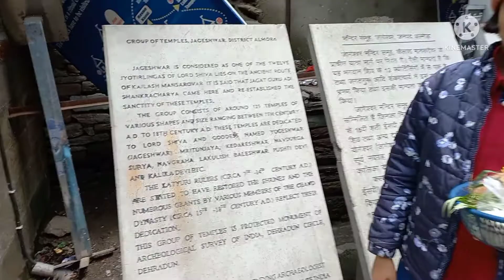Jageshwar temple, Almora Uttarakhand